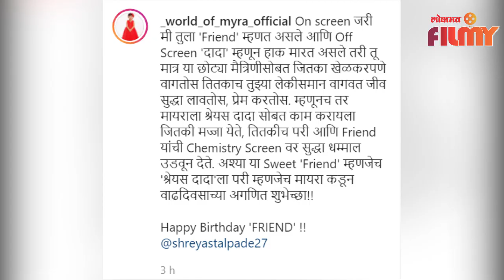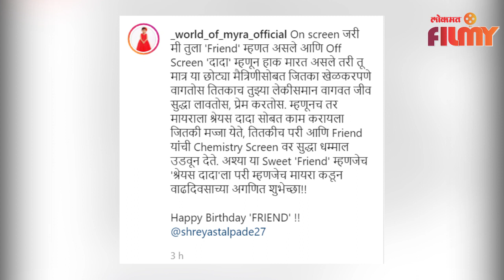Birthday wishes to Shreyas Talpade : नेहा आणि परिकडून 'फ्रेण्ड'ला वाढदिवसाच्या हटके शुभेच्छा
Birthday wishes to Shreyas Talpade from Neha (Prarthana Behere) & Pari (Myra Vaikul) : नेहा आणि परिकडून 'फ्रेण्ड'ला वाढदिवसाच्या हटके शुभेच्छा

(Chitrali VO)